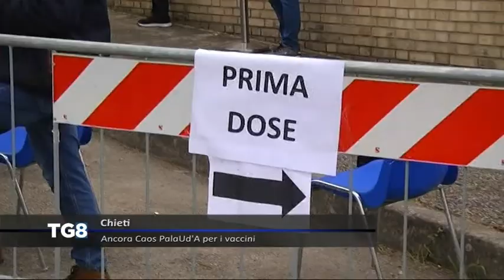LIVE Chieti - Ancora caos Pala Ud’A per i vaccini